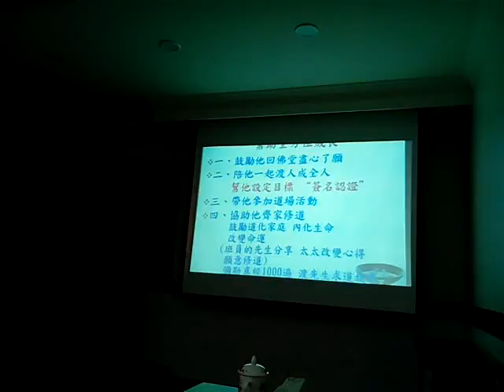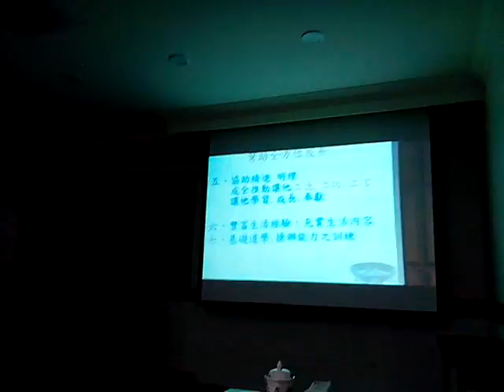VID_20170628_213513人才全方位成長的培育方法(人才培育教育觀看發一崇德單位影片主題是新進人才培育成長輔導成果分享).3gp